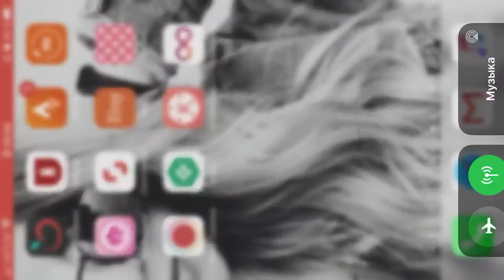ВАНДЕР ВЛЕЙД. WONDER BLADE Part 1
Wonder Blade прохождение. Сначала. Этап первый